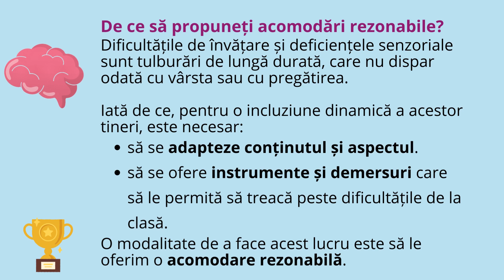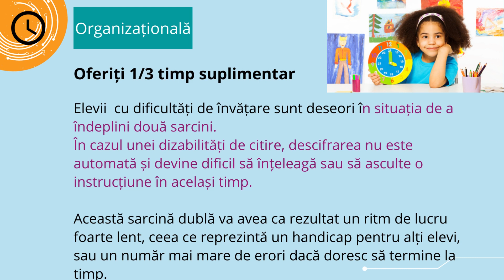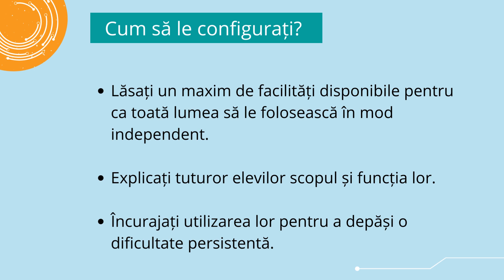Acomodare rezonabilă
Proiectul DigitALL prezintă 50 de instrumente și resurse diferite pentru a crea o utilizare mai incluzivă și mai adaptată a instrumentelor online în sălile de clasă.
-ROMÂNĂ -